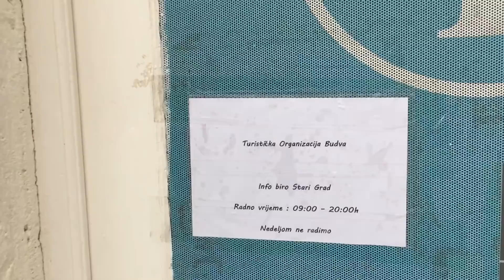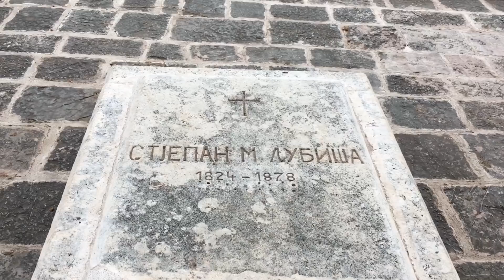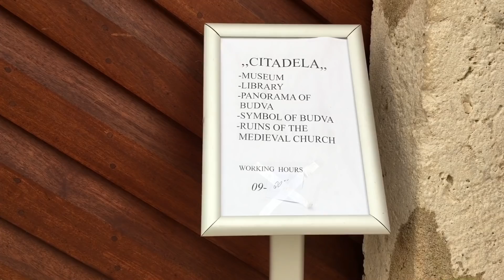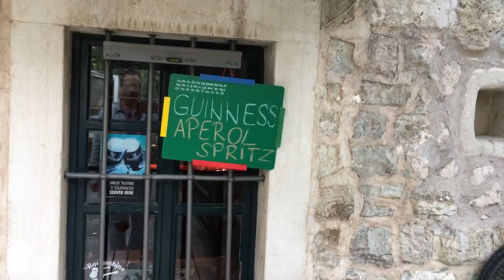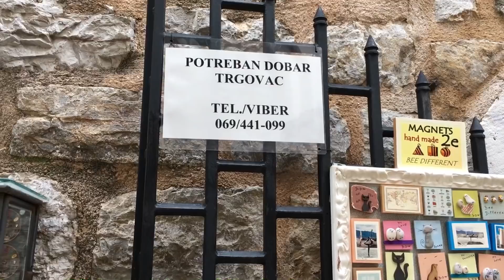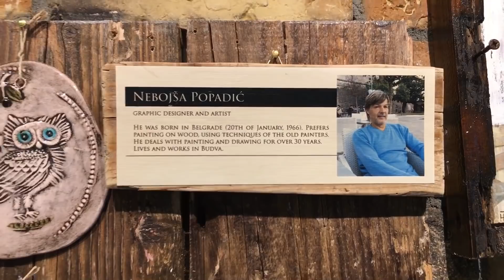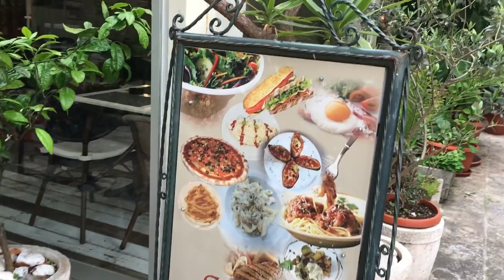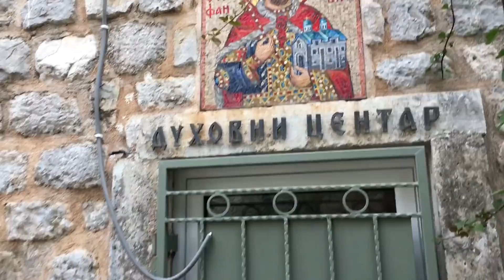Будва. Старый город. Полный обзор окрестностей и улиц.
Рано утром, когда город еще только просыпается, хорошо побродить по улицам. Туристы еще сидят по отелям, а местные жители только-только выходят из домов. Кафе и рестораны расстилают скатерти и подвозят продукты, а первые лавочки распахнули свои двери.

Смотрите первую часть:

Live in Budva. Жизнь дизайнера в Будве.
Walking in Budva and the surrounding area. Montenegro in autumn, winter and spring.
Прогулки по Будве и окрестностям. Черногория осенью, зимой и весной.

Пишите в комментариях, что бы вы хотели увидеть!

Форум по строительству и дизайну, где вы можете задать свои вопросы в моей теме